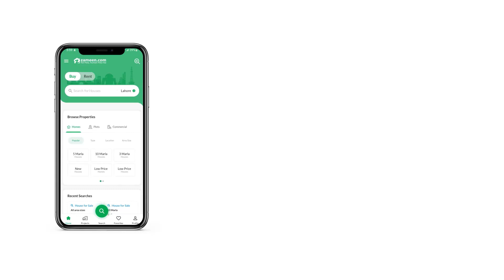3 MARLA HOUSE FOR SALE IN VITAL HOMES HOUSING SCHEME LAHORE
3 Marla House Is Available For Sale In Vital Homes Housing Scheme Lahore.

Features:
3 Bedrooms.
4 Bathrooms.
Drawing Room.
Dining Room.
2 Kitchen.
Prayer Room.
Powder Room.
Store Room.
TV Lounge.
Laundry Room.
Lawn.